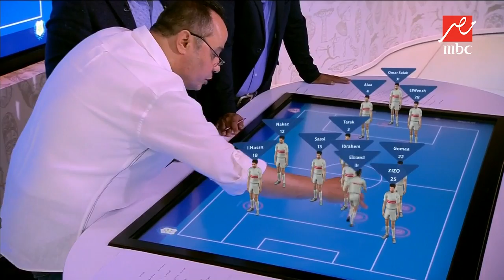خالد بيبو وطارق يحيي يتوقعان نتائج مباراة الزمالك والإسماعيلي والأهلي والمقاولون